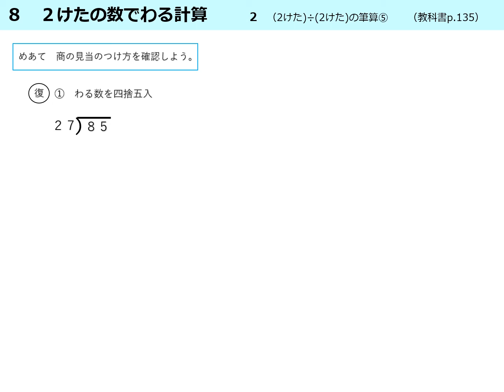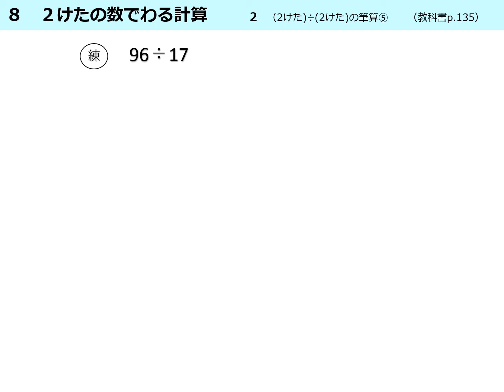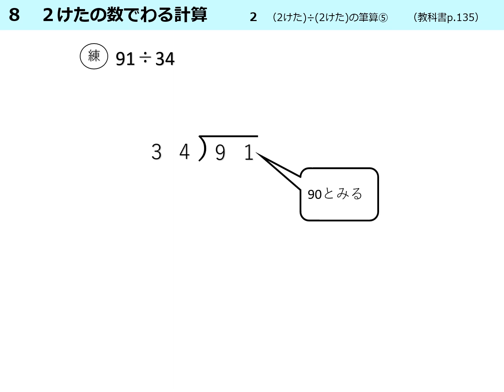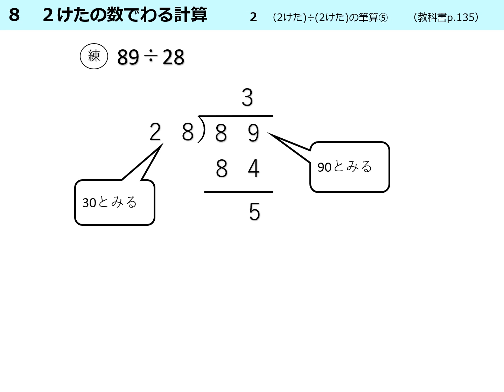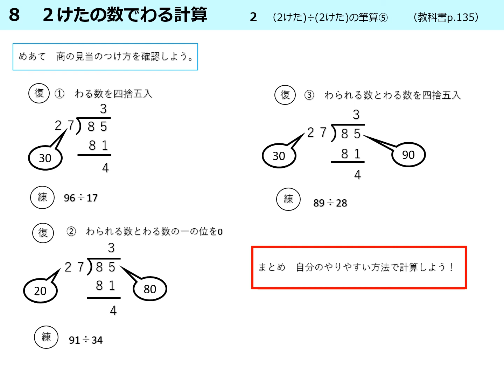小４算数（大日本図書） 8 ２けたの数でわる計算⑦